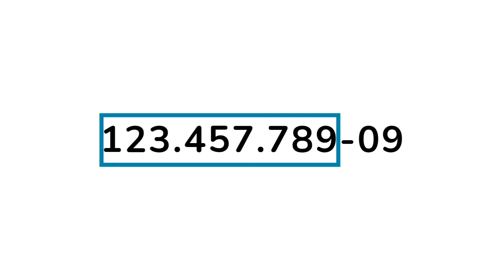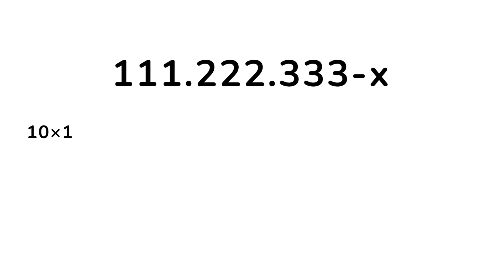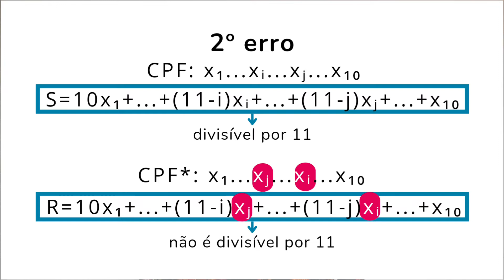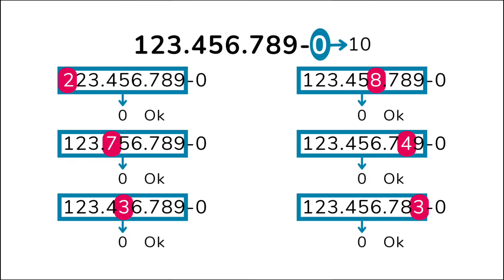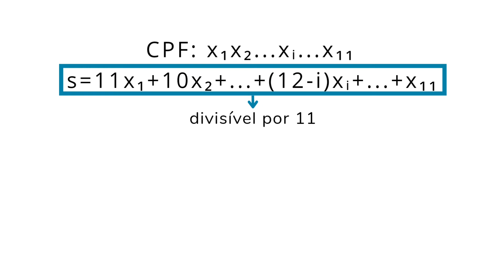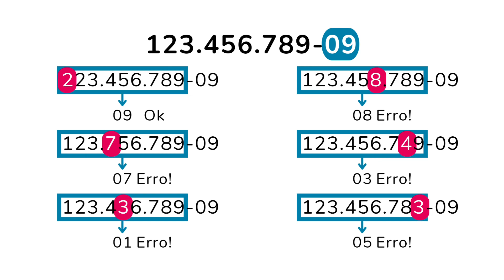A MATEMÁTICA POR TRÁS DOS DÍGITOS VERIFICADORES DO CPF | Como calcular os dígitos verificadores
Pode não parecer, mas existe muita matemática por trás dos dígitos verificadores do CPF. Eles têm a finalidade de identificar erros de escrita e são calculados de forma bem simples. Mas se o penúltimo dígito do seu CPF for 0, existe uma pequena falha na identificação de um erro.

Os erros mais comuns ao digitar o CPF são a mudança no valor de um único dígito e a troca de posição entre dois dígitos. Nesse vídeo você vai descobrir como calcular os dígitos verificadores do CPF e entender por que esse sistema (na maioria das vezes) é capaz de detectar os erros mais comuns de escrita.

📚 Referências:
MELLO, José Luiz Pastore. Aritmética modular e sistemas de identificação. RPM 48. . Acesso em: 30 de jun. de 2022.
RECEITA FEDERAL. Por que a receita federal é responsável pelo meu CPF? . Acesso em 04 de jul. de 2022.
CALCULADORA FÁCIL. Como validar CPF. . Acesso em 01 de jul. de 2022.